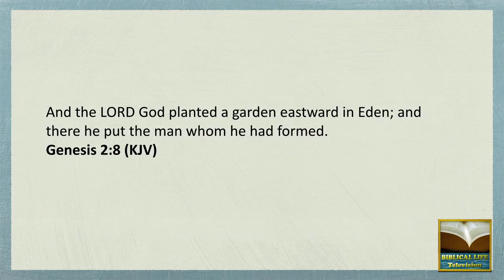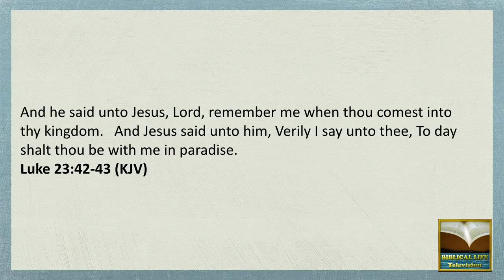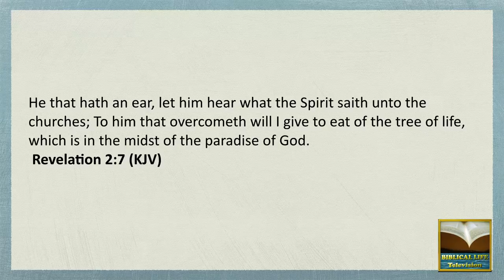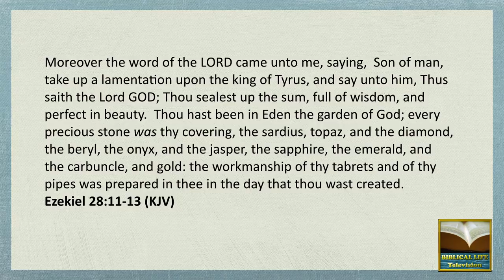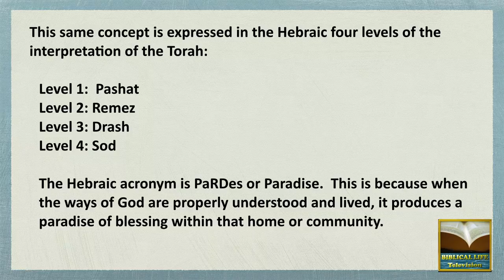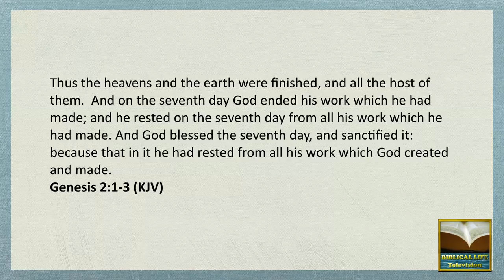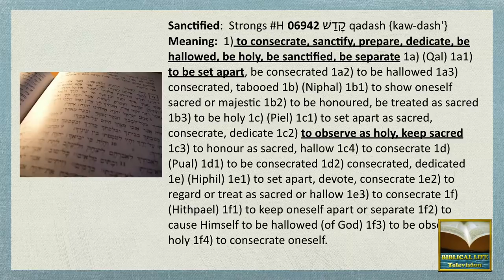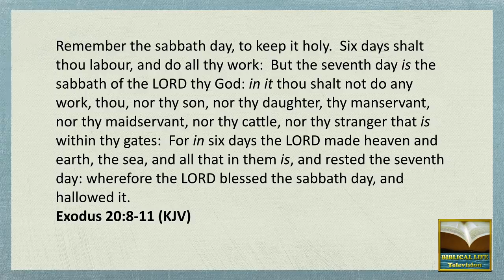Understanding the Kingdom 2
Understanding the Kingdom - Part 2.  In this new series, Dr. Michael Lake will examine how the Kingdom of God is revealed from Genesis 1 to Revelation 22.  In this session, Dr. Lake addresses the question of Lucifer walking in Eden in Ezekiel (which also describes his fall) and the gap theory of Genesis 1:1 and 1:2.  Addressing the concept of Eden from a Hebraic mindset helps bring understanding to this difficult question.  Then the concept of the Sabbath is connect to creation rather than Mosaic Law.

Dr. Michael K. Lake is the Chancellor and Founder of Biblical Life College and Seminary, a contributing author of the best-seller Blood on the Altar: The Coming Christian vs. Christian War, and the book that is setting the Internet of fire, The Shinar Directive:  Preparing the Way for the Son of Perdition.